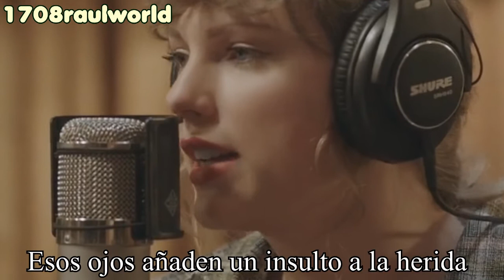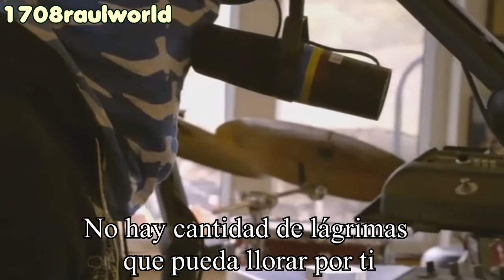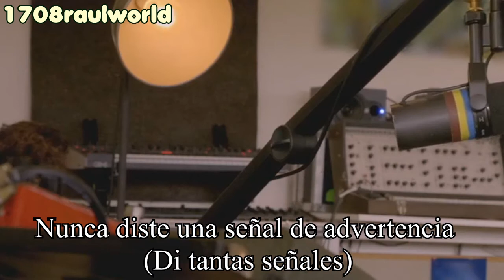Taylor Swift, Bon Iver - exile (folklore: the long pond studio sessions) (Traducida Al Español)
Artista: Taylor Swift, Bon Iver
Canción: exile
Album: folklore
Año: 2020

Taylor Swift, Bon Iver - exile Letra En Español
Taylor Swift, Bon Iver - exile Subtitulada